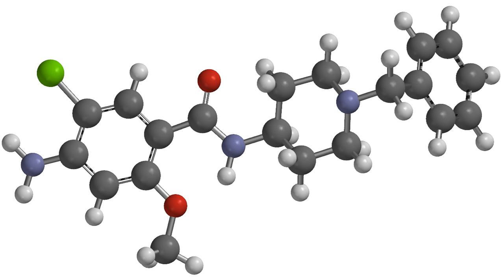Clebopride | Wikipedia audio article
This is an audio version of the Wikipedia Article:
Clebopride

SUMMARY
Clebopride is a dopamine antagonist drug with  antiemetic and prokinetic properties used to treat functional gastrointestinal disorders. Chemically, it is a substituted benzamide, closely related to metoclopramide.
A small Spanish study found that more adverse reactions are reported with clebopride than with metoclopramide, particularly extrapyramidal symptoms.